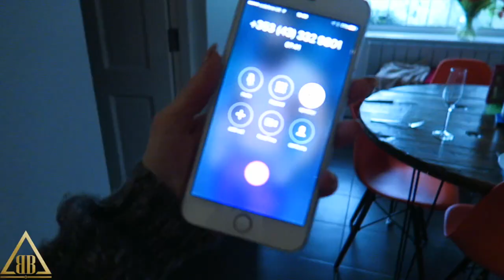12 DAYS OF VLOGMAS | CHRISTMAS DAY | WHATS IN OUR STOCKINGS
►MYPROTEIN DISCOUNT LINKS:
• UK & Europe then CODE "LAINEY"
• US & Canada then CODE "LAINEYUS"

and use "LAINEY10"

- Workouts
- Training
- Diet
- Nutrition
- Gaining Muscle
- Shredding

BOOMBabY!!